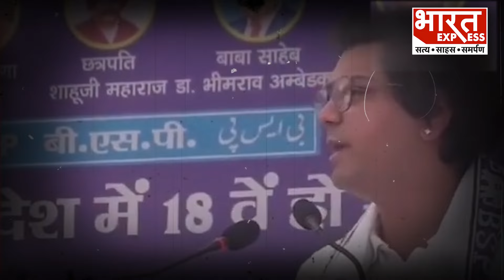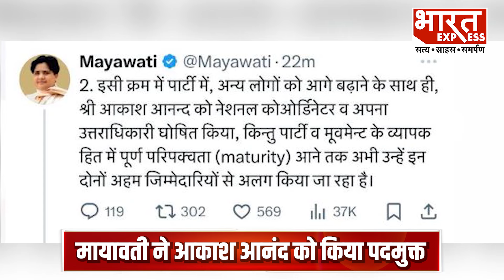Mayawati ने Akash को दिया था पद का Anand, कुछ ही महीने में ऐसा क्या हुआ कि आकाश को धरती पर उतारा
देश में Loksabha Election के तीसरे चरण की वोटिंग ख़त्म होने के चंद घंटे बाद ही Mayawati ने बड़ा एलान किया। जी हाँ, BSP की प्रमुख मायावती ने मंगलवार देर रात अपने भतीजे और पार्टी केNational Co-ordinator Akash Anand को उनके पद से हटा दिया।
Producer -  Sneha
Editor- Sujeet

Thanks & Regards
Bharat Express